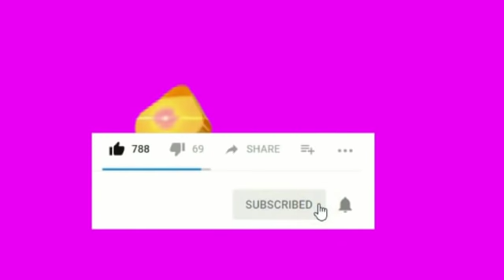WARKA WAAW Real oo Durba Mane udhaqaaqday & kala fur furka Liver & Klop oo hadlay & Lukaku uma baahn